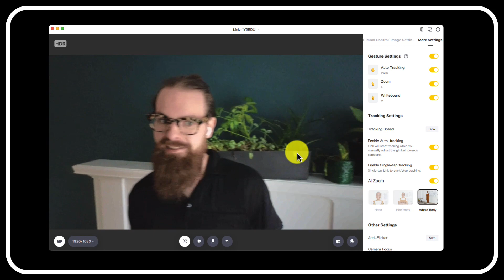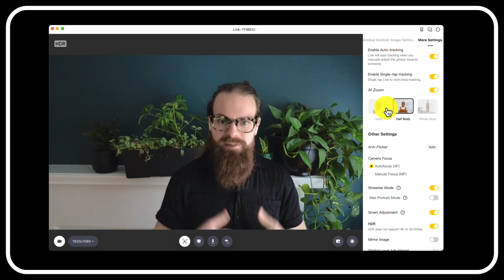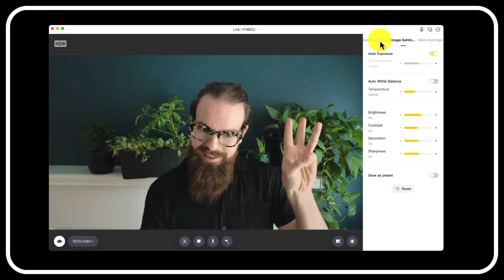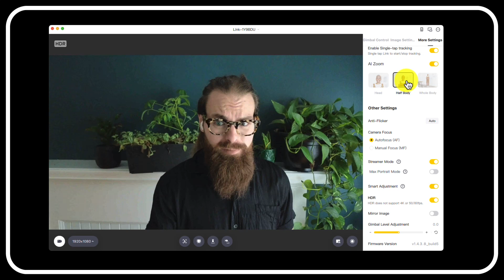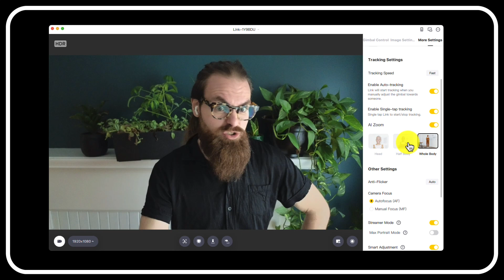3 Reasons - Why I Regret Buying the Insta360 Gimbal Webcam: A Comprehensive Review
**Description:**

In this in-depth review, we dive into the Insta360 Gimbal Webcam, a product that initially promises to revolutionize your video calls with its AI-powered features. However, my experience tells a different story. From AI face tracking to gimbal control, I explore three key reasons why this webcam might not be the investment you're looking for. Whether you're a professional looking for high-quality video calls or a streamer aiming for seamless interaction, this review will help you make an informed decision.

**Key Highlights:**

1. **AI Face and Hand Tracking Disappointment**: Discover how the AI face tracking and hand gesture features, designed to add convenience and innovation, fall short in practical use. Experience the glitchy, jumpy results that could potentially turn your video calls into a dizzying experience.

2. **Unnecessary Software Features**: Learn how the webcam's software features, such as auto exposure, white balance, and other adjustments, can easily be replicated with free software alternatives. Find out why paying a premium for these built-in features might not be worth it.

3. **Gimbal Control – A Gimmick?**: I'll take you through the gimbal control functionality, a unique feature that seems useful on paper but proves to be impractical for solo users during live streams or video calls. Understand why this feature might only be beneficial under very specific conditions.

**Conclusion**:
Before you consider purchasing the Insta360 Gimbal Webcam for its cutting-edge features, watch this review. I share my firsthand experience to highlight why these features might not live up to expectations, offering practical insights and alternative solutions for your video calling and streaming needs.

**Recommended for**:
- Tech enthusiasts looking for the latest in webcam technology
- Professionals seeking to enhance their video call quality
- Live streamers searching for dynamic video options
- Anyone considering an upgrade from their current webcam setup

**Timestamps**:
0:00 - Introduction
0:30 - AI Face and Hand Tracking Issues
2:45 - Software Features You Can Get for Free
4:10 - The Reality of Using Gimbal Control
5:35 - Final Thoughts and Recommendations

**Note**: The software mentioned and experiences are based on the most updated version as of April 2024. Always check for the latest updates and user reviews before making a purchase decision.